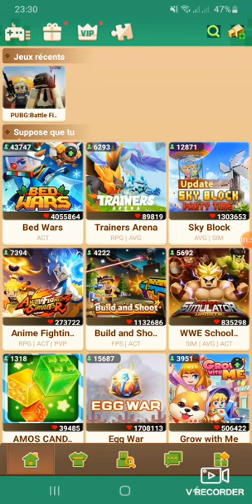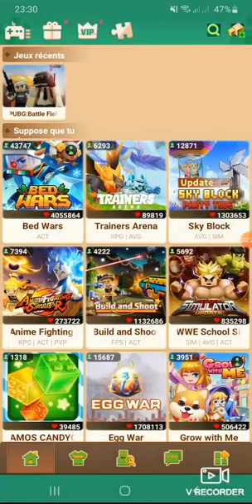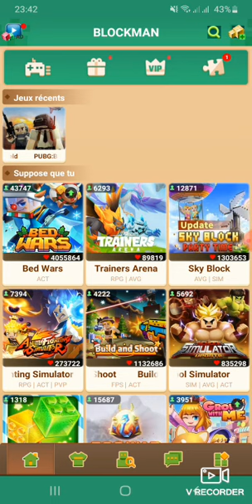لاول مرة ببجي موبايل ماين كرافت